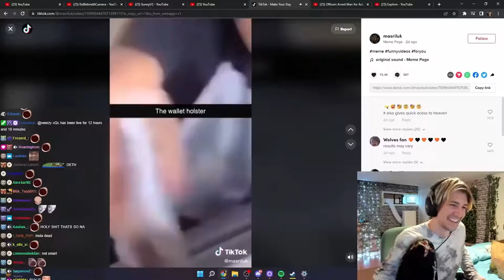xQc wallet holster incident